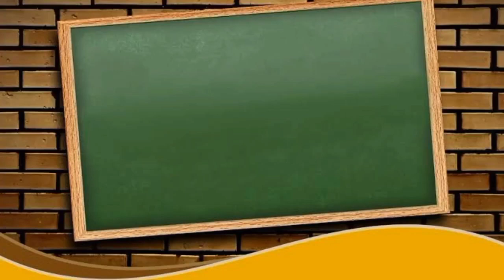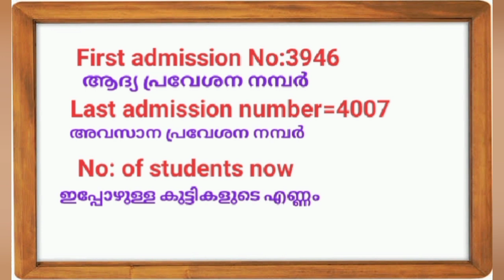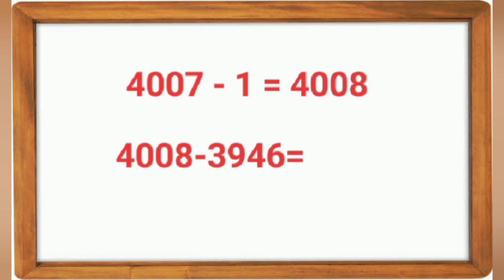VICTERS channel STD 4 Maths worksheet Part 2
STD4 Maths online class worksheet